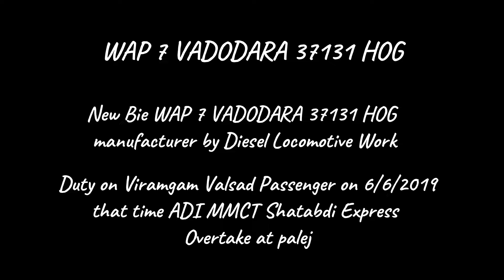Shatabdi express | शताब्दी एक्सप्रेस ने पैसेंजर ट्रेन को ओवरटेक किया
In this video covered New bie Wap7 BRC 37131 HOG with virmagam passenger overtaken by ADI MMCT SHATABDI EXPRESS with WAP7 BRC 30471

-RhutikmodI